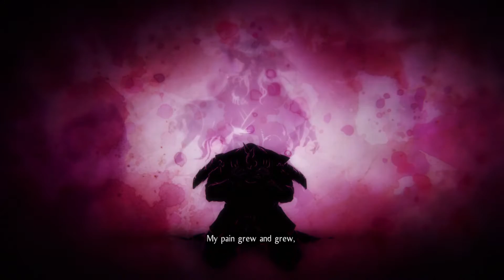Nioh 2 | Part 43 | Azai Nagamasa (Boss Fight)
Hello everybody and thanks for tuning in to my playthrough of Nioh 2. If you are looking for a guide on how to get trough each level, I can help you but this is mainly just a playthrough. I've never beaten a soulsborne type of game before so this is all greek to me. Anyways, come join in as I fight my way through mission after mission on my way to completing this bohemoth of a game.